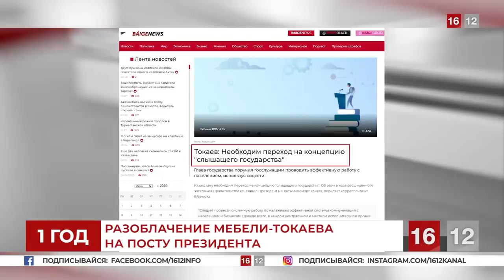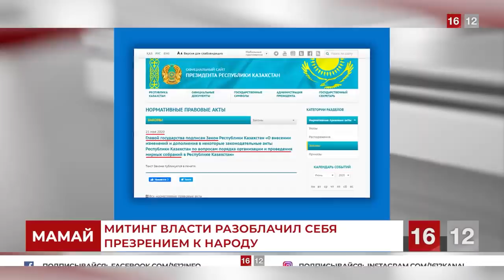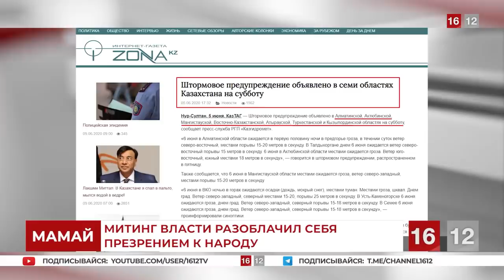МИТИНГ НАРОДА СОСТОЯЛСЯ | НОВОСТИ 16/12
Отметить годовщину президентства Токаева власти задумали митингом нового псевдооппозиционного проекта. Место Косанова занял  журналист Жанболат Мамай. Реальную картину происходящего на митинге 6 июня показали не камеры журналистов, а съемки простых людей, которые пришли высказать требования народа. Пока Мамай выступал перед камерами провластных Нур-Азаттык и КМБПЧ, реальных активистов из ДВК и Коше арестовывали неподалеку за нарушение карантина.  Активисты выходили, чтобы митинг власти сделать митингом народа.

1. Загрузите анонимный мессенджер Telegram на смартфон или компьютер с официального сайта
    2. Зарегистрируйте профиль с помощью мобильного номера